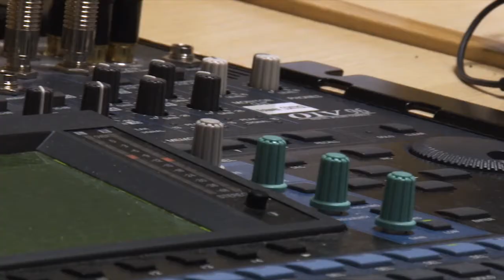Master Class de Eduardo Gutiérrez (VI SEMINARIO DE LA VOZ)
Master Class impartida por Eduardo Gutiérrez

VI SEMINARIO DE LA VOZ: SU PODER EN LA COMUNICACIÓN
Curso de doblaje y locución.
Impartido por: Elena de Maeztu
Coordinado por: Luisa Moreno Cardenal

En la Facultad SJC UVA (Campus María Zambrano, Segovia) de febrero a mayo del año 2017.